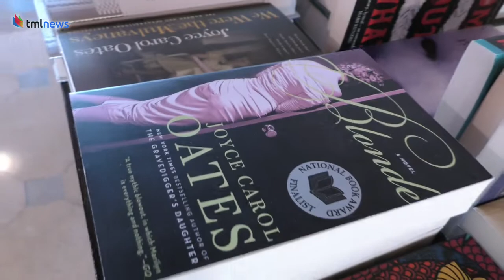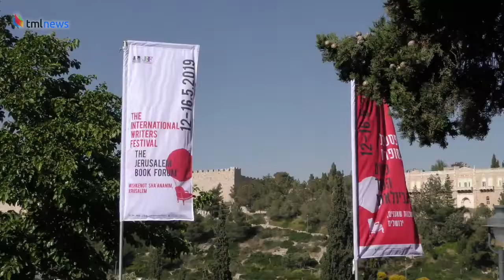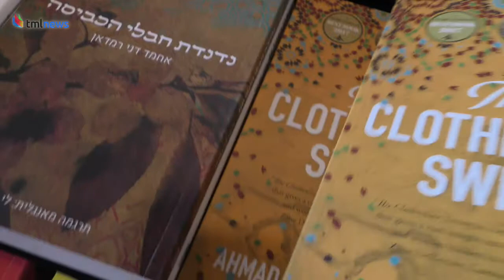Authors Joyce Carol Oates and Ahmad Danny Ramadan Attend Jerusalem Festival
Writers, publishers and agents gathered at the International Writers Festival being held in Jerusalem, both for the opportunity to meet with their literary peers and in order to honor this year’s guest of honor: Joyce Carol Oates. One of America’s most acclaimed authors, Oates is also one of its most prolific, having published over 100 books in five decades. Ahmad Danny Ramadan was born in Syria in 1984 and immigrated to Canada as a refugee in 2014. He is also an LGBTQ activist.